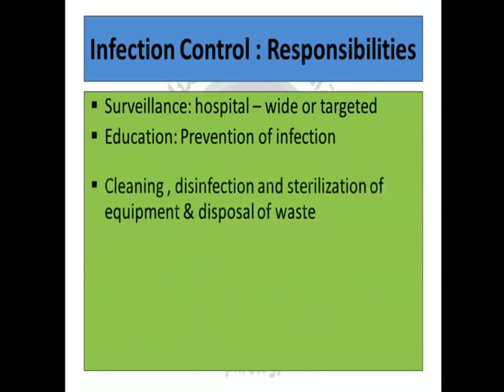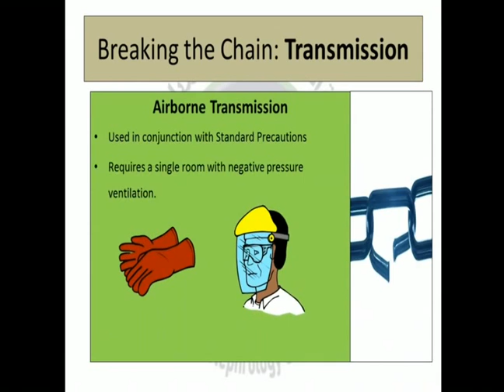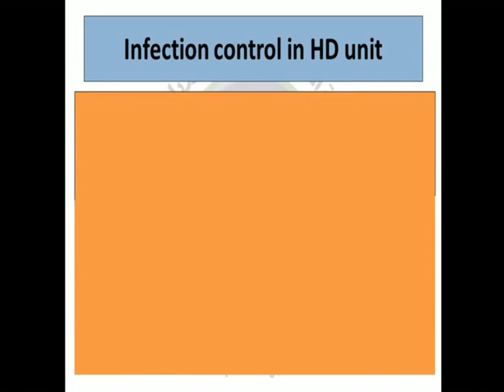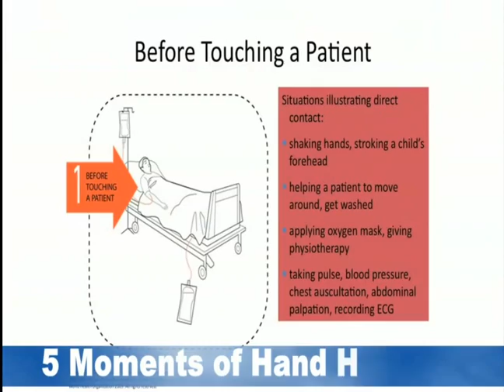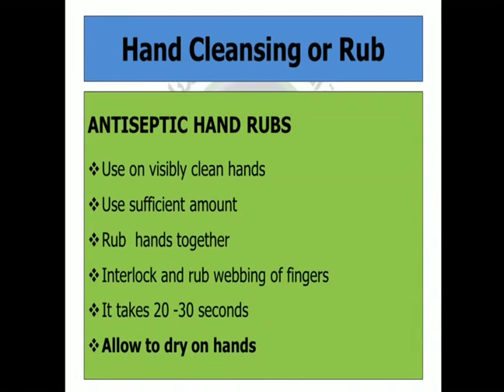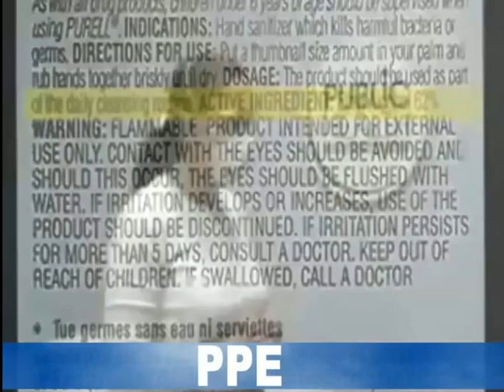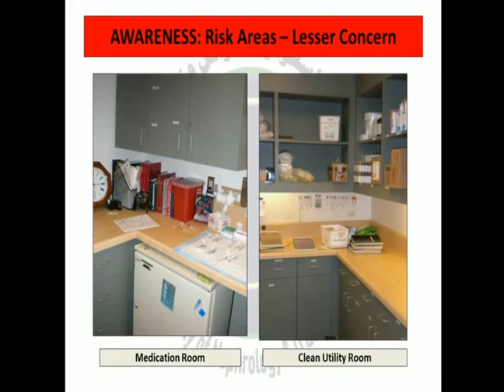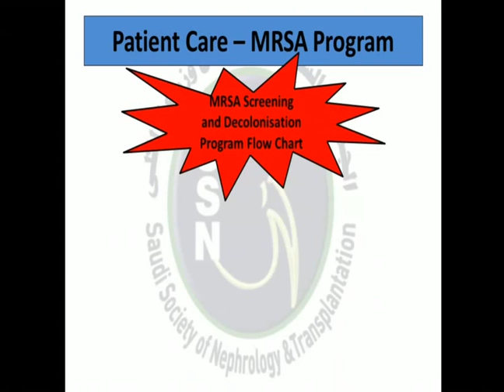Infection control in dialysis unit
2nd Hemodialysis Nurse Training Program

27 - 28 November 2013- Saudi Arabia - Jeddah

Venue:  King Abdulaziz University Hospital

Presented by:

Hamad Alharthi

Reviewed and Technical  designed by:

Bandar Almotairi